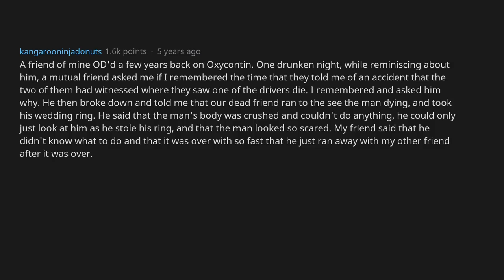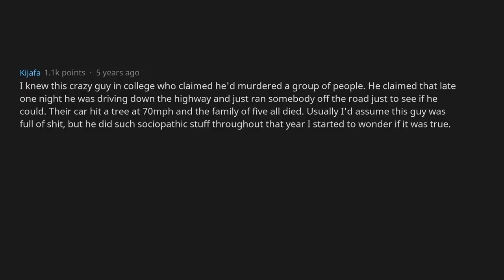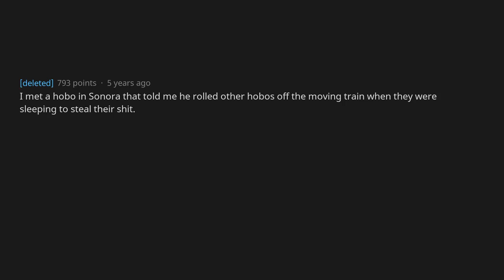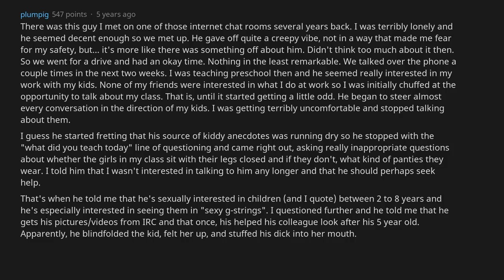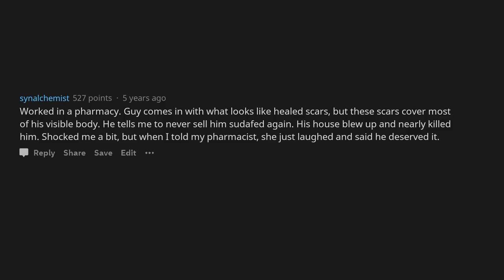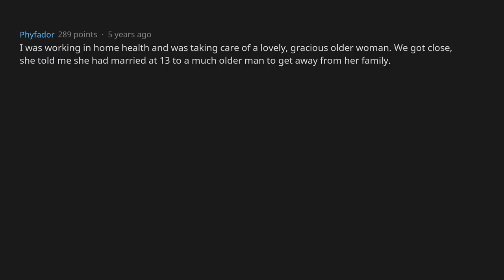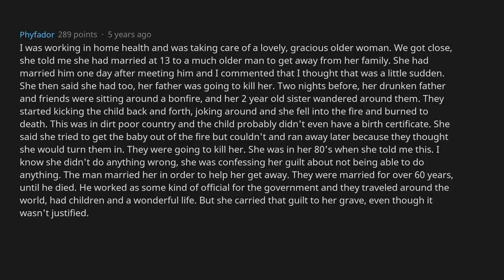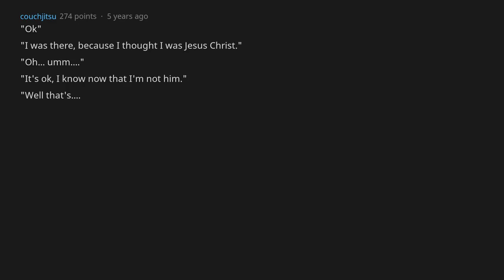Reddit's Most Disturbing Confessions [AskReddit]